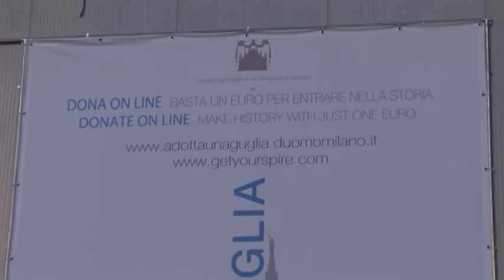Inaugurazione iniziativa "Adotta una Guglia" Milano del 16-10-2012